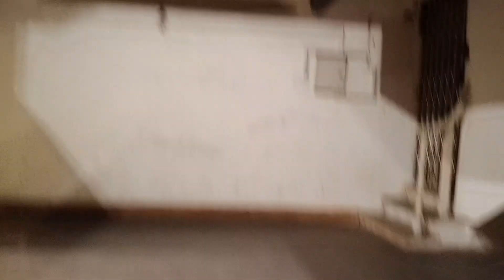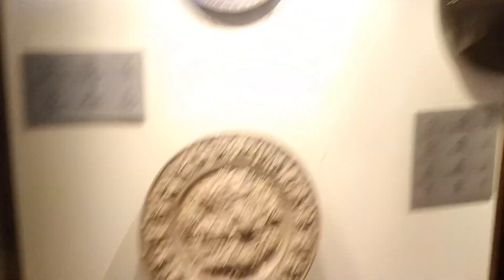এটা আমি কি দেখলাম 😱 indian museum,kolkata,indian museum kolkata history,indian museum kolkata tour,